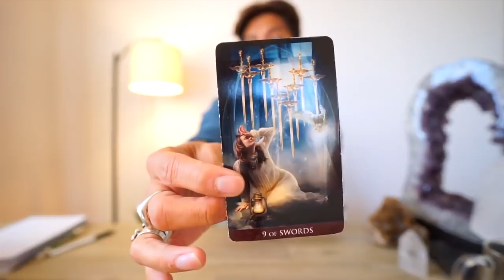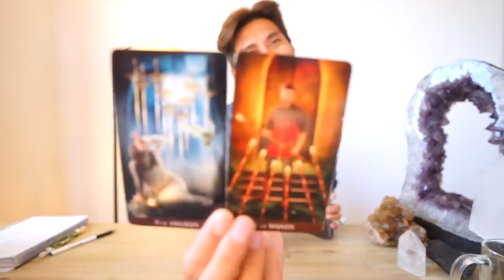TAURUS SOULMATE “RECEIVING LOVE MARK THE DATE” JULY 8 9 DAILY TAROT READING